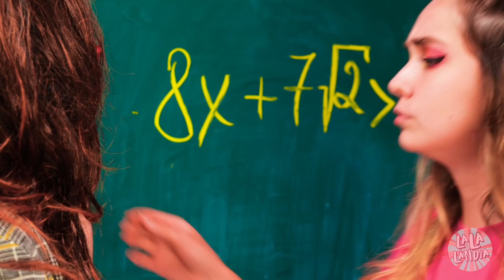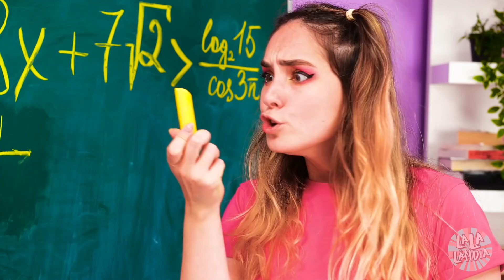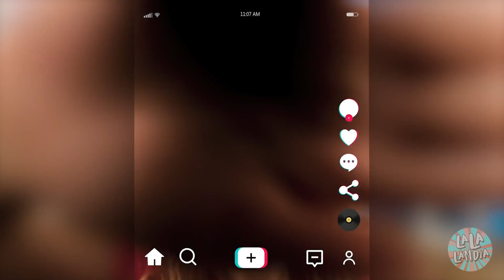Se os objetos pudessem falar!? - Musical divertido por La La Lândia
E se as coisas pudessem falar? O que será que os objetos pensam?

Capítulos:

00:00 Relógio, espelho, escova de dentes, papel higiênico falantes

01:44 Problema com as roupas

02:40 Se as coisas pudessem cantar

03:46 Objetos falantes na escola

05:44 A vingança

06:18 Nunca, nunca, nunca faça uma bagunça

07:33 Se preparando

08:00 O encontro está arruinado

09:00 A reunião